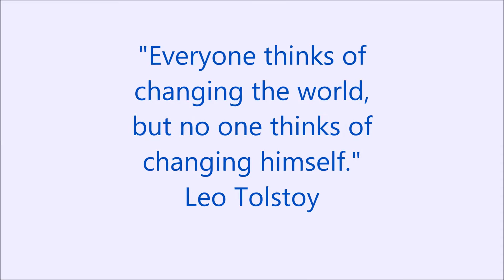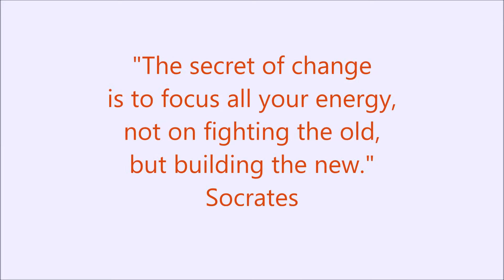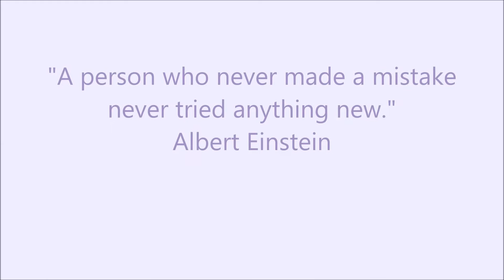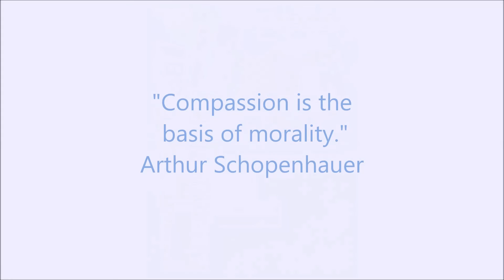Takis Alexiou Paintings 4 (RandomArt)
Takis Alexiou Paintings 4 (Random)
Video: Panos Arvanitis
Lyrics: Akos Daskalopoulos